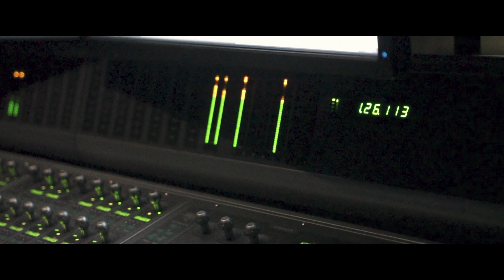TracyDeuce (Feat. Krazy Montana) “Dancing" [Official Music Video]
Watch the official music video for "DANCING" by @Tracydeuce_baby 2019.

DP - CLD Visuals
EDITOR - CLD Visuals